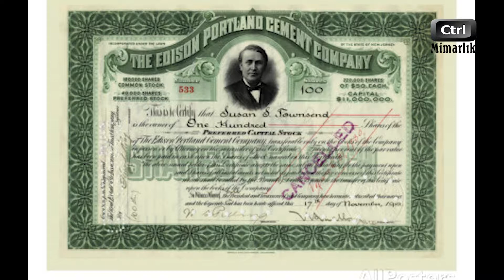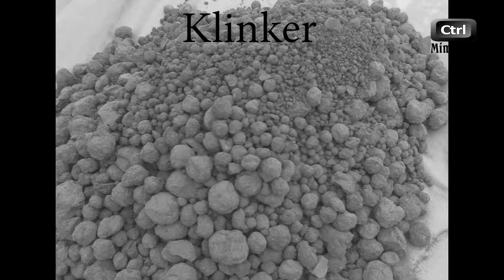Çimento Nedir ? Nasıl Kullanılır ? Çimentonun TARİHÇESİ / YAPI ELEMANLARI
Çimentonun yapı elemanları içerisindeki önemini sizler için anlattık. Videomuzda çimentonun ne olduğunu, nasıl kullanıldığını, tarihçesini ele almaya çalıştık.